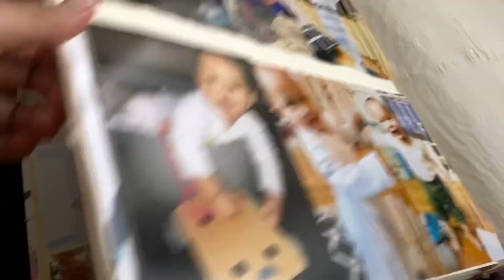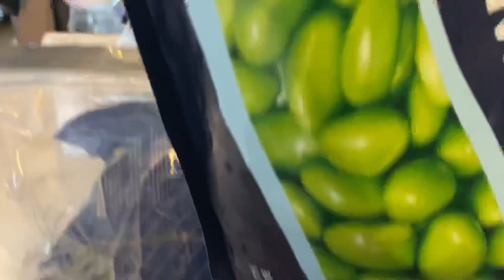Yuri’s attempt to make Tocino for the first time